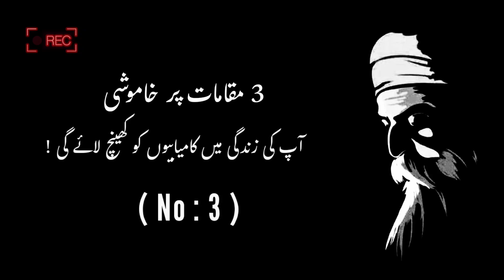Silence in three places makes life successful | اردو | हिन्दी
Silence in three places makes life successful

تین مقامات پر خاموشی زندگی کو کامیاب بنا دیتی ہے

علمِ الاحسان